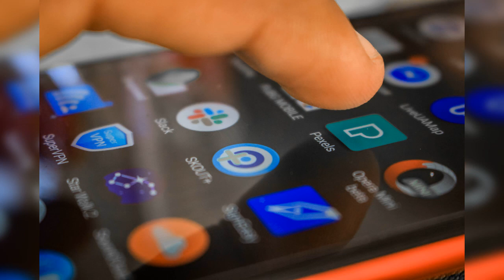OnePlus 9 Pro 5G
OnePlus 9 Pro 5G (Stellar Black, 8GB RAM,/12 GB RAM

128GB Storeg

Rear Quad Camera Co-Developed by Hasselblad, 48 MP Main camera, 50 MP Ultra Wide Angle Camera with Sensor size of 1/1.56'', 8 MP Telepoto Lens, 2 MP Monochorme Lens,16 MP Front Camera

Qualcomm Snapdragon 888 Processor with Adreno 660 GPU

6.7 Inches Fluid AMOLED Display with 120Hz refresh rate with Latest LTPO technology

OnePlus Oxygen OS based on Andriod 11

Comes with 4500 mAh Battery with 65W Wired Charging and 50W Wireless Charging capability

Best  Amazon Prices